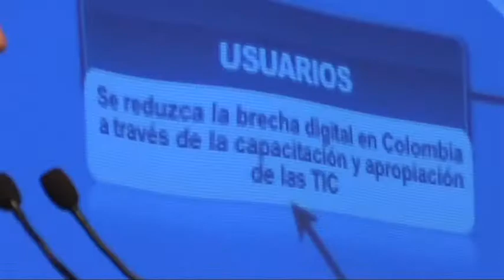Funcionarios de la Fiscalía certificados cómo ciudadanos digitales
En este evento se firma el compromiso entre la Fiscalía General de la Nación, la Universidad Nacional Abierta y  Distancia y el Ministerio TIC para lograr certificar en el 2013 a 20.000 servidores públicos de la entidad y lograr que todos ellos utilicen las TIC de una forma segura y productiva.